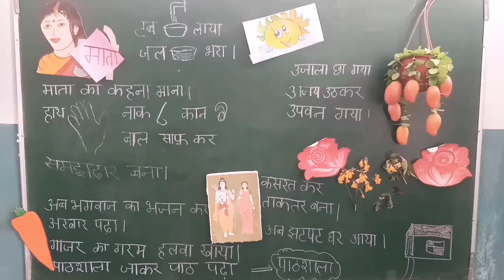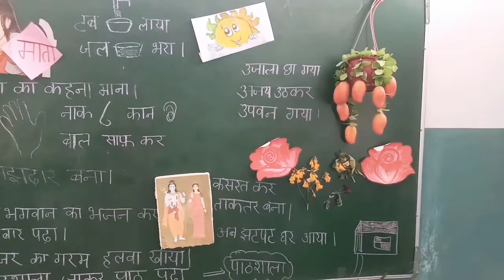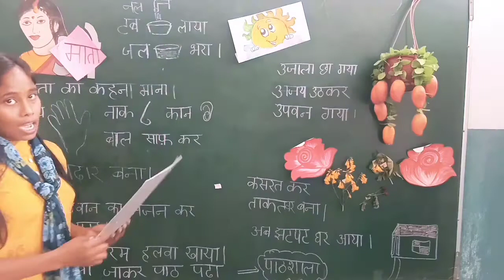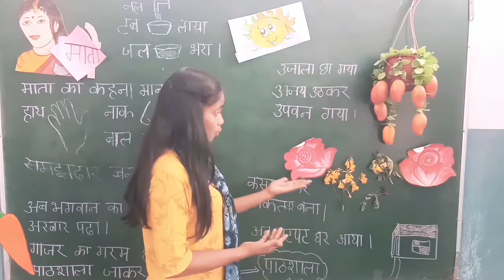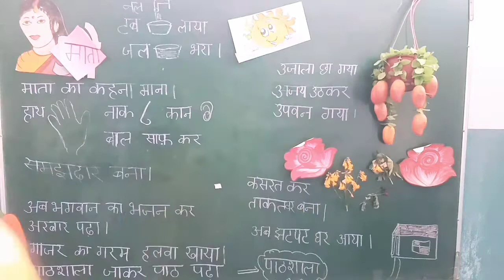पाठ 3 समझदार अजय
विद्यार्थियों में हिंदी पठन के प्रति जिज्ञासा उत्पन्न करना तथा पठन को रोचक बनाने  का प्रयास  किया गया है